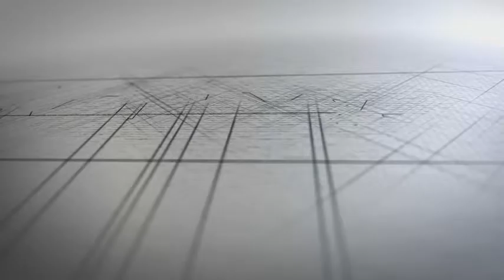Tax Indaba 2015 - David Hartnett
Day 1 - Political scandals and corruption: what is the impact on taxpayer morale?